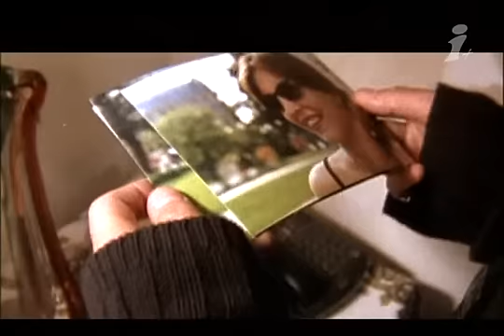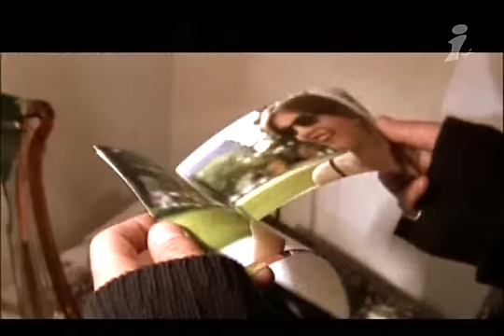Океан Ельзы ( Okean Elzy) - Відпусти ( let me go )